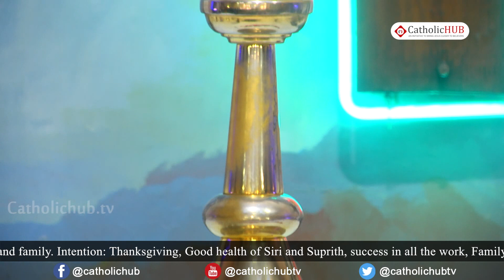Word of God @ St. Anthony's Shrine, Mettuguda, Sec'bad, TS, IND. 26-3-19.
Holy Eucharist is celebrated by Rev. Fr. Lourdu